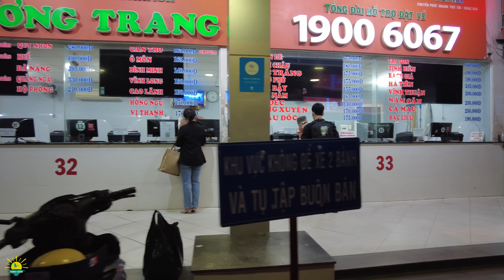Trải Nghiệm CHUYẾN XE KHÁCH từ BẾN XE MIỀN TÂY đi VŨNG TÀU | Giá Vé 150k vnđ | Sài Gòn & Vũng Tàu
Nếu anh chị đi Du lịch Vũng Tàu từ Sài Gòn thì anh chị thường hỏi xe khách đi Vũng Tàu, Bến xe đi Vũng Tàu ở đâu tại Sài Gòn, …. Và hôm nay Sunny Doan mời anh chị cùng trải nghiệm chuyến xe khách từ Bến Xe Miền Tây (Xa Cảng Miền Tây) đi Vũng Tàu nhé. Video này để anh cập nhật hình ảnh Sài Gòn hôm nay và một phần nào đường xá đi Vũng Tàu ngày nay và hy vọng anh chị thú vị với video này. Mời anh chị lang thang cùng Sunny Doan nhé.